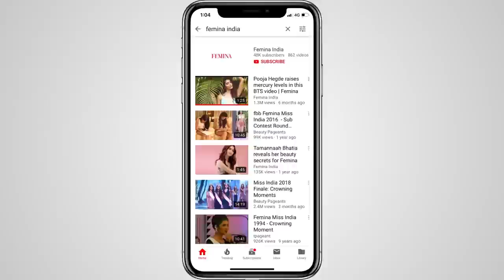What I Eat In A Day Ft. Sanjana Sanghi | Sanjana Sanghi Interview | Femina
From being a chai-addict to being a fan of banoffee pie, Dil Bechara Actress Sanjana Sanghi, looking cute as a button might we add, lets us in on what she eats in a day. Tune in rn!